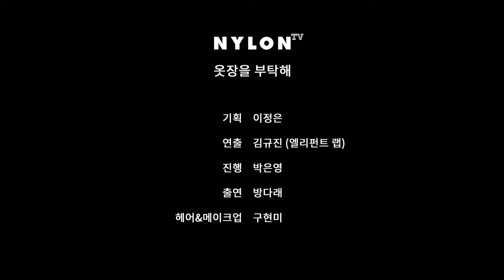1 March 2017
[NYLON TV] 옷장을 부탁해 첫 방송! 두둥!
박은영은 누구인가!? 나일론 패션 어시스턴트. 지루한 건 못견디는 그녀의 기상천외한 스타일링 쇼가 시작됩니다!

제목: 옷장을 부탁해
출연자: 박은영, 방다래
기획: 이정은
PD: 김규진
프로그램 소개:
지루한 건 못 견디는 나일론의 패션 어시스턴트 박은영. 건축을 전공하고 현재는 패션 디자인을 공부 중인 그녀가 나일론TV에 떴다. 나일론 크루를 초대, 크루의 아이템을 공개하고 이번 시즌 핫 트렌드 룩을 소개한다. 시도하기 어려운 런웨이 룩의 리얼웨이 스타일링! 첫 번째 방송은 인스타그램 아이디 몽비(@mong__bee)로 활동하는 나일론 크루 방다래와 빈티지 룩을 소개한다. 구찌 컬렉션을 통해 보여지는 화려한 르네상스 빈티지 드레싱의 웨어러블한 변신!
방송일: 매주 수 오후 4:00
횟수: 5회차